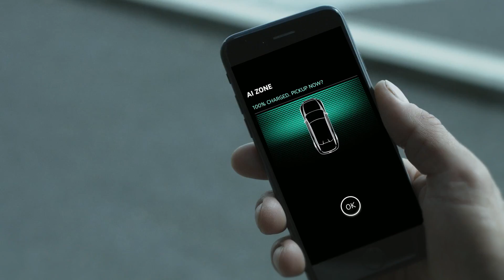Audi Elaine concept car - highly automated at level 4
Audi Elaine is an electric-powered SUV coupe that in a few short years will make highly automated driving possible – at times even without a driver on board. The driver parks the Audi in a designated area – the “handover zone” – and exits the vehicle. From there, the car drives automatically and unoccupied into a multistory parking garage offering a variety of services, such as a car wash, a package station, a gas station or a charging post. Thanks to Audi AI, the car does all of this itself.